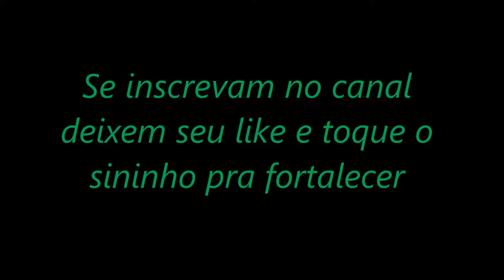DANÇA DE SALAO BEBETO SAMPAIO APRESENTAÇAO D EM PENDOTIBA BEBETO E BIA SAMBA